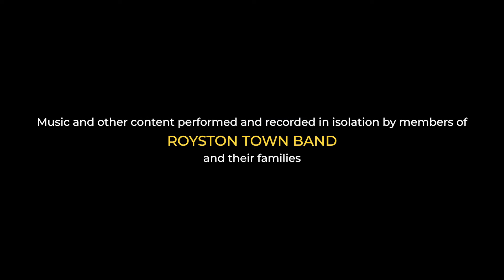BRING ME SUNSHINE - Royston Town Band - Cory Band Online Championships 2021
☀️🎺 Royston Town Band - Cory Band Online Championships 2021 🎺☀️
BRING ME SUNSHINE
Music by Arthur Kent and Words by Sylvia Dee - Arranged for Brass Band by Steve Earley

Royston Town Band
Musical Director: Steve Earley
Cornet soloist: Andy Ball

Royston Town Band entered the Cory Band Online Championships 2021 with a 10-minute programme of music showing off some of our history and at the same time celebrating that even though we’ve not been able to play together for a long time now we’ve still got what it takes to make music and have some fun.

For our second piece in the programme we enjoy the highs and lows of British weather whilst channelling our inner Morecambe and Wise. This arrangement has been a favourite with the band in recent years and always goes down well with audiences.

Parts recorded separately during lockdown January and February 2021 with technical production and editing by Steve Earley

You can also watch this piece as part of the recorded broadcast at around 4:23:39